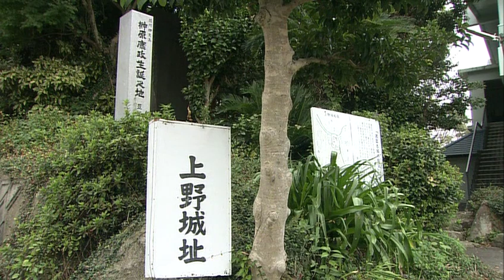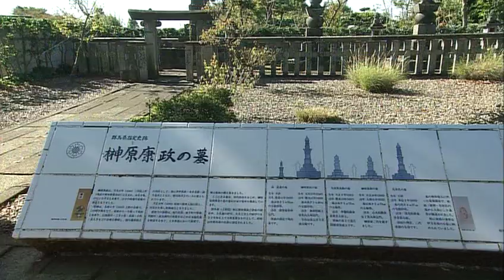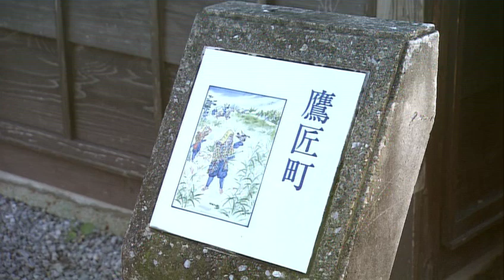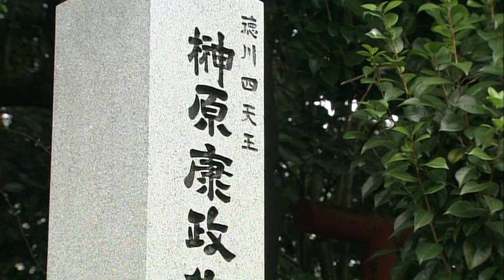榊原康政物語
榊原康政は、三河国上野（豊田市上郷町）で生まれ、若くして徳川家康に見出され家臣となり、数々の戦いに活躍した有能な武将であった。一方で能筆かつ雄弁でもあった。家康が関東に移封されると館林（群馬県館林市）１０万石の城主となり、堤防工事や街道整備に力を注いだ。徳川四天王と呼ばれた一人で知勇兼備の武将であった。